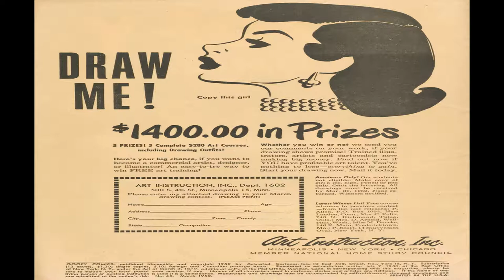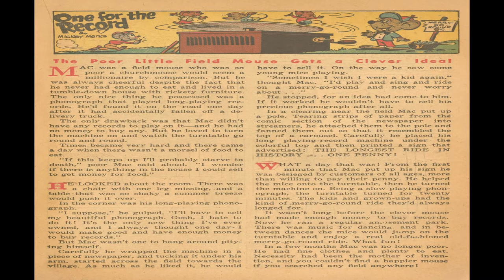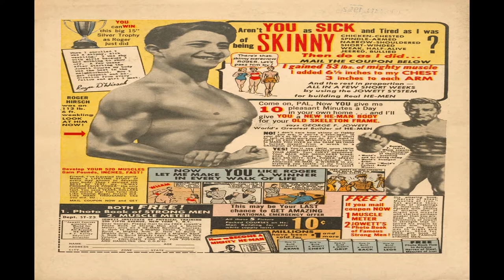Goofy Comics No 48 Comix Book Movie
Title | Goofy Comics No 48 | Publisher: Better/Nedor/Standard/Pines Publications | Date: March 1952 | Lang: English

Price: 0.10 , Pages: 36, Editing:
Color: Color Dimensions: Standard Golden And Silver Age U. S. Paper Stock: Glossy Cover; Newsprint Interior Binding: Saddle-stitched Publishing Format: Was Ongoing Series

  Comic Contents:
Cover (1 page)
Featuring:  Goofy Gander
Credits:  Pencils: Vince Fago ? | Inks: Vince Fago ?
Genre:  Anthropomorphic-funny Animals
Characters:  Goofy Gander

Comic Story (16 pages)  The Cave of the Winds
Featuring:  Goofy Gander
Credits:  Pencils: Lynn Karp | Inks: Lynn Karp
Genre:  Anthropomorphic-funny Animals
Characters:  Goofy Gander Wally Wolf

Text Story (1 page)  One for the Record
Credits:  Script: Mickey Marks
Genre:  Anthropomorphic-funny Animals
Characters:  Mac (field Mouse)

Comic Story (1 page)  Moo for Your Money
Featuring:  Custer Crocodile
Genre:  Anthropomorphic-funny Animals
Characters:  Custer Crocodile

Comic Story (6 pages)  All at Sea
Featuring:  Percy Pig
Credits:  Pencils: Ken Hultgren | Inks: Ken Hultgren
Genre:  Anthropomorphic-funny Animals
Characters:  Percy Pig

Comic Story (2 pages)  Sitting Up in the World
Featuring:  Wally Wolf
Credits:  Pencils: Ellis Chambers | Inks: Ellis Chambers
Genre:  Anthropomorphic-funny Animals
Characters:  Wally Wolf

Text Story (1 page)  Benjie Beaver's Burglar
Credits:  Script: Pat Cherr | Letters: Typeset
Genre:  Anthropomorphic-funny Animals
Characters:  Benjie Beaver Soapy Hogan

Comic Story (5 pages)  Wild Prodigy
Featuring:  Lucky Duck
Credits:  Pencils: Jack Bradbury | Inks: Jack Bradbury | Letters: Tubby Millar
Genre:  Anthropomorphic-funny Animals
Characters:  Lucky Duck

Goofy Comics No 48 Comix Book Movie is presented in full screen, 1920 X 1080 HD (1080P) quality video, without music, narration, sound, animation, pans or zooms, enabling every comic panel, of the story, to be read and enjoyed, on or off-line, at any time, and in any place you can access it.

Goofy Comics No 48 Comix Book Movie is part of the golden age comics' Youth; Humor genre. The Golden Age refers to the first cycle of superhero comics which existed between 1938 and 1950. This was the period in which the concept of the superhero was born.